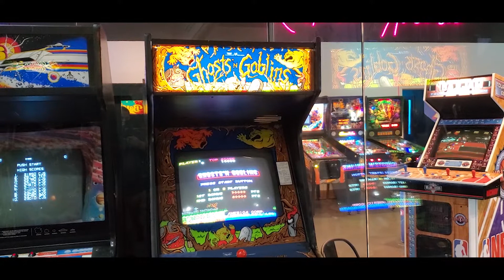Do YOU love Ghosts and Goblins?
Ghosts and Goblins is a nightmare for most people to play, but I KNOW there's a dedicated group of people out there who love this game.

Are YOU one of those people?